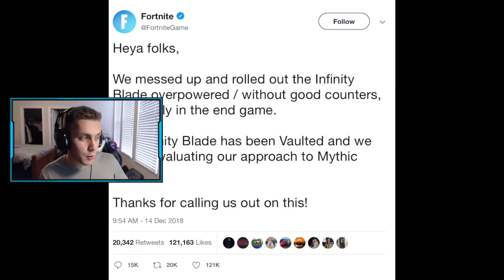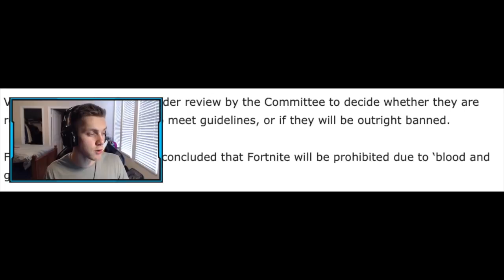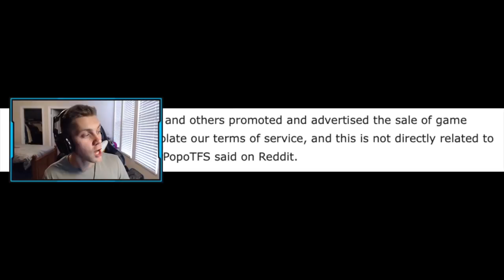*NEW* Fortnite Update! Infinity Sword Vaulted, Fortnite BANNED in China, New Freeze Grenade!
-Swifterrs